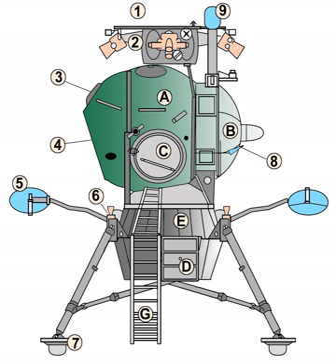LK (spacecraft) | Wikipedia audio article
This is an audio version of the Wikipedia Article:
LK (spacecraft)

- Socrates

SUMMARY
The LK (Russian: ЛК, from Russian: Лунный корабль, "Lunniy korabl", meaning "Lunar craft"; GRAU index: 11F94) was a piloted lunar lander developed in the 1960s as a part of the Soviet attempts at human exploration of the Moon. Its role was analogous to the American Apollo Lunar Module (LM). Several LK articles were flown without crew in Earth orbit, but no LK ever reached the Moon. The development of the N1 launch vehicle required for the Moon flight suffered setbacks (including several launch failures), and the first Moon landings were achieved by US astronauts. As a result, both the N1 and the LK programs were cancelled without any further development.